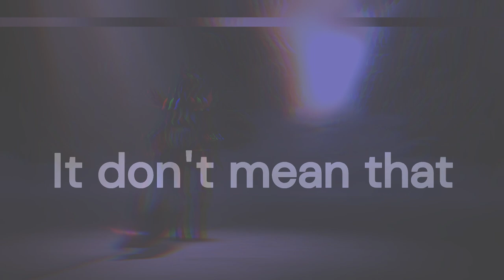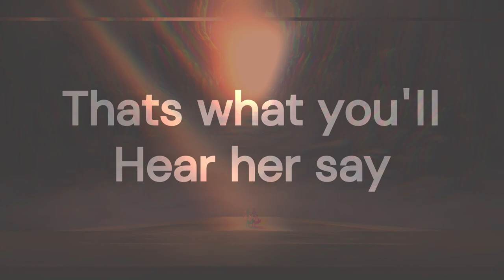Panida - Ara Ara (feat. Soulker)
Thanks for listening. UwU

LYRICS
아라 아라
Hm hehehe
Welcome to summoners rift

わくわく
ありがとうやね
Got summons
It don't mean that
You can dodge my ultimate
They never expect the
Banana b-b-ba
Boomerang

Charmed? I'm sure
Watch out for the critical attack
Boom boom pow
Kitty go meow
Throw out the carpet
We about to kill

Double triple quadra PENTA
She a living villain
She living for the killin'
아라 아라
さよなら
아라 まだ
I'm not sorry
Hope you're happy
That I'm winning
Thank you for the free LP

T T Fancy me?
Moonlight sunrise
That's all me
R I P わくわく
Oopsy daisies M V P

파にに
counting numbers
That's like hundred K P P

It's G G
G O A T
파にに

네가 무엇을
하려고 해도
난 멈출 수 없어
Unkillable
ご不便をお
かけして

UwU UwU
Thats what you'll
Hear her say
UwU UwU
Sorry baby

아라 아라

Interface: MG10XU - Mixer / FX / USB - Yamaha
Mic: SM7B - Vocal Microphone - Shure
Recording: Reaper
Mastering: Bandlab
Vocal: Panida
Instrumental: @Soulker
Video Credits: @leagueoflegends